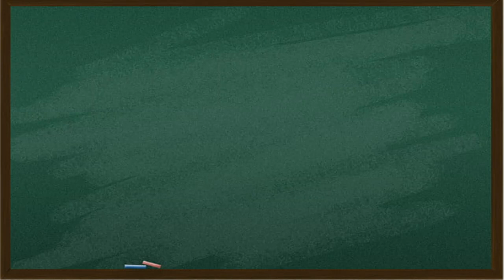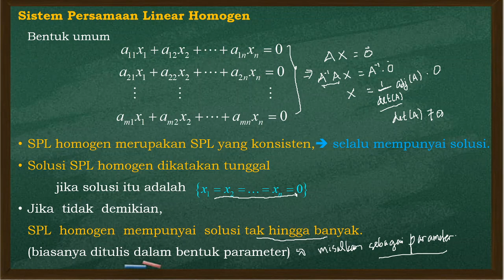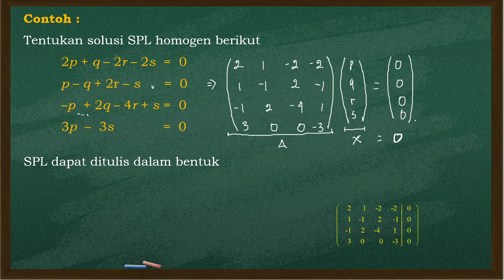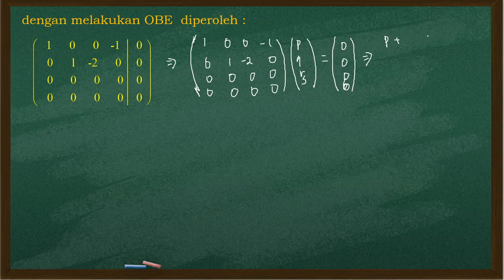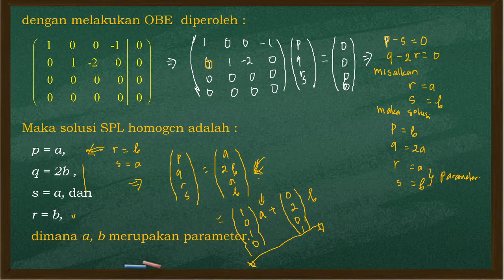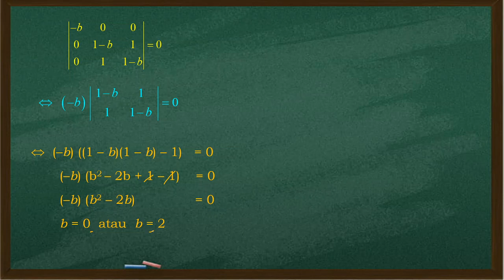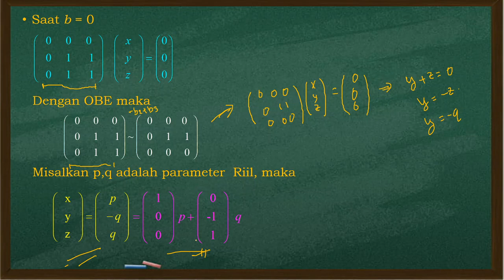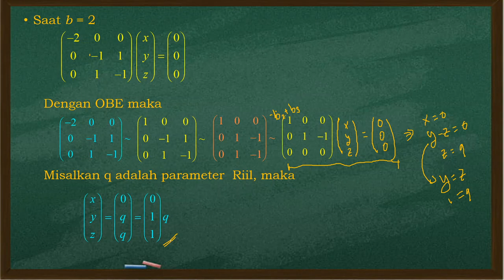SERI KULIAH ALJABAR LINEAR ELEMENTER || SISTEM PERSAMAAN LINEAR HOMOGEN DAN TIPE SOLUSINYA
Slide Materi dan Satuan Acara Perkuliahan lengkap dapat didownload di situs web berikut ini: